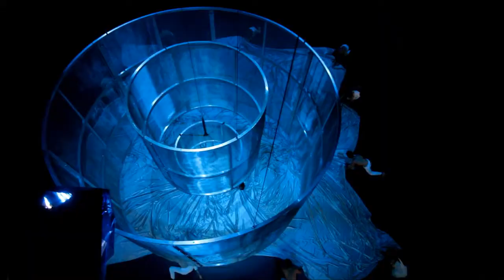Belles de Sommeil (Diaporama 2YT)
Compagnia Opus Ballet
direzione artistica di Rosanna Brocanello

BELLES DE SOMMEIL
Regia e coreografia Philippe Talard
Musiche originali Armand Amar
Interpreti
Camilla Bizzi, Ottavio Ferrante, Leonardo Germani, Chiara Mocci, Giada Morandin, Stefano Pietragalla, Claudio Roffo, Chiara Rontini, Jennifer Rosati, Adrien Ursulet, Gabriele Vernich, Valentina Zappa

PRIMA ASSOLUTA INTERNAZIONALE - 20 e 21 Settembre 2014
Grand Théâtre de la Ville de Luxembourg
con il sostegno della Regione Toscana

Belles de Sommeil – coproduzione internazionale tra la Compagnia Opus Ballet e Les Théâtres de la Ville de Luxembourg Grand Théâtre - Théâtre des Capucins, con le coreografie e la regia di Philippe Talard – prende spunto dalle letture degli scritti originali dei racconti de “La bella addormentata nel bosco” e dalle metafore, allegorie, poemi, studi e analisi che hanno indagato il sonno e il risveglio, il giorno e la notte, la vita e la morte, alla ricerca degli spazi e dei periodi transitori dentro e durante i quali l’essere è totalmente il “se stesso perfetto”, intangibile, intoccabile, irrazionale, surreale, visionario, irreale, metafisico.
Attraverso la danza, la musica, la parola, la scenografia, le proiezioni video, la creazione mette in scena i sogni, gli incubi, le allucinazioni, i pensieri e i desideri non solo di una principessa, ma di tutti gli esseri che sprofondano per un lungo periodo in uno stato di sonnolenza e isolamento. Condizione che appartiene a noi tutti, tutte le notti, ma di cui non percepiamo la ricchezza spirituale e la bellezza assoluta che questi “distacchi” rivelano: il sonno questo “spazio/tempo” tra la vita e la morte, in cui tutti i saperi e le emozioni sono protetti.
Belle de sommeil intende ricreare sul palco la “parte di sogno” presente in ognuno di noi: quello “specchio magico” che riflette i nostri desideri e le angosce più profonde e che, come in un viaggio iniziatico, ci fa intravedere la speranza di essere risvegliati dall’Amore.

Philippe Talard.
Nato in Francia si forma in danza, musica e teatro al Centre International Rosella Hightower a Cannes. In questo periodo ha l’occasione di lavorare con i più grandi nomi del balletto mondiale come Rudolf Noureev, Carla Fracci, Mikhail Barychnikov. Nel 1974 e’ richiesto da Maurice Bejart per il Ballet du XX siècle a Bruxelles. Diventa primo ballerino della Compagnia Nazionale del Portogallo e, successivamente, e’ nella compagnia di Balletto di Rio de Jaineiro e San Paolo. Ritorna in Europa al Balletto Reale delle Fiandre ed in Germania lavora con Susanna Linke, Rheinhild Hoffman,Pina Bausch e con la Compagnia Tanz Forum Koeln di Jochen Ulrich con opere create appositamente per lui. Nel1988 e’ direttore del Teatro di Ulm poi, nel 1991 del Teatro nazionale di Mannheim.
Nel 2000 crea il Festival Internazionale “Danse du Monde”. Oggi continua a presentare le sue creazioni in tutto il mondo e, contemporaneamente, decide di portare il teatro in luoghi non convenzionali. I suoi progetti coinvolgono le carceri di Lussemburgo, Marsiglia, Rebibbia, Berlino, Ostrava, Firenze, dove i detenuti si esprimono con artisti professionisti.
Coproduzione: Compagnia Opus Ballet diretta da Rosanna Brocanello, Les Théâtres de la Ville de Luxembourg Grand Théâtre / Théâtre des Capucins.